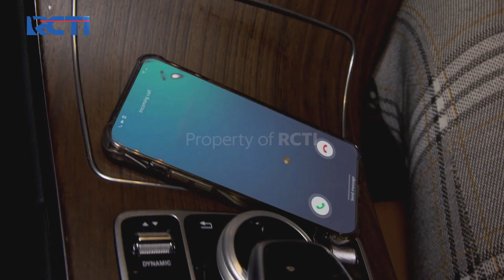PUTRI UNTUK PANGERAN - Kenyataan Yang Baru Terungkap Tentang Arga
Arga yang terkejut dengan bebasnya Lisa harus dikejutkan kembali degnan fakta baru tentang dirinya, fakta apa yang menanti Arga?